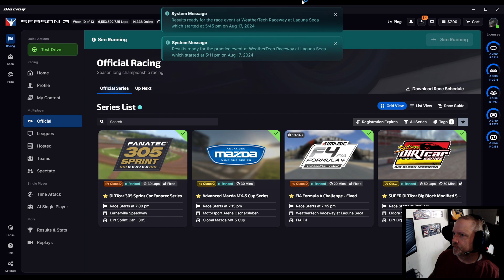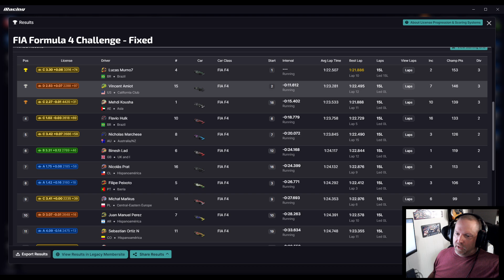FIA Formula 4 Challenge Fixed - WeatherTech Raceway at Laguna Seca - iRacing Road - Week 10 Race 1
0:00 - Intro
1:57 - Green Flag
23:41 - Wrecks & Results